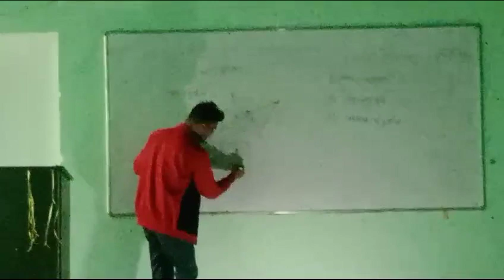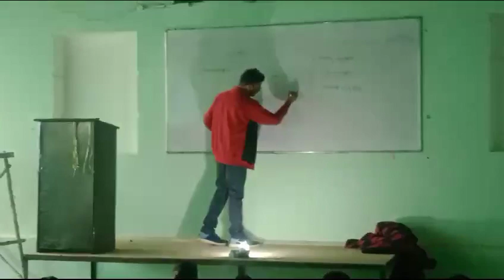Advance maths by Prem Sir